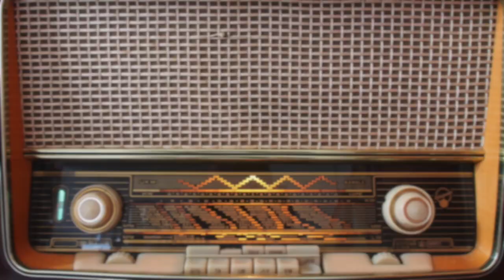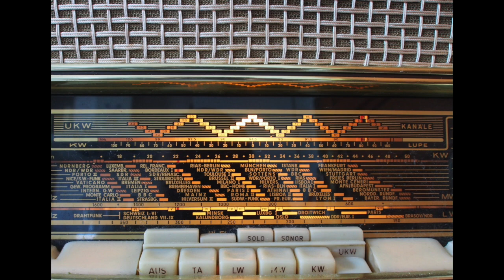Schulfunk auf UKW 1957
Leonardo da Vinci erfindet ...

von und mit Peter Bieringer und Peter Kob